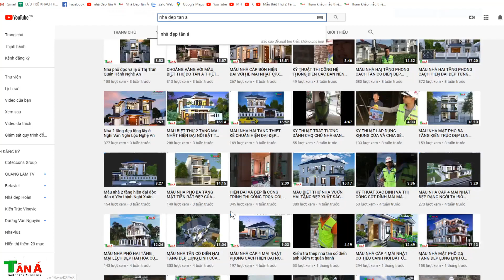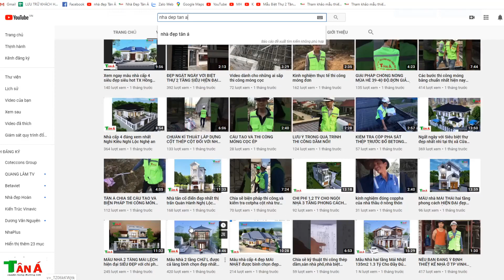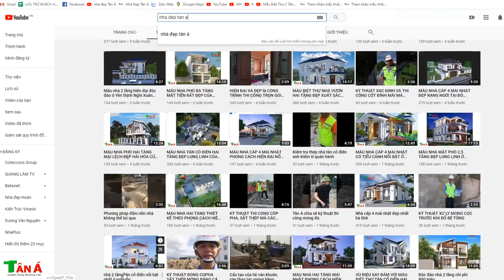Nhà cấp 4 mái nhật nổi bật nhất xã Văn Lợi Quỳ Hợp Nghệ An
Chào mừng các bạn đến với kênh Nhà đẹp Tân Á
Căn nhà đối với mỗi người là cả một gia tài rất lớn. Đó không chỉ là chốn che nắng che mưa, không chỉ là nơi để đi đi về về sau mỗi ngày làm việc. Mà còn là nơi an cư cho gia chủ “lạc nghiệp”. Khi chưa có nhà, họ phấn đấu để xây nhà. Khi có nhà rồi, họ phấn đấu để hưởng thụ cuộc sống. Đời người hiếm ai có đủ điều kiện để xây nhà nhiều lần. Vì thế xây một căn nhà là tất cả tâm huyết, tiền bạc đều đổ vào đó. Thuê thiết kế nhà là một lựa chọn hợp lý, tưởng đắt mà hóa ra rẻ, có rất nhiều lợi ích và không có nhiều khoản phát sinh.Nhà cấp 4 hiện đại này chủ nhân là anh Luân xã Văn Lợi Quỳ Hợp Nghệ An.Anh đến với công ty Tân Á muốn thay đổi cách nghĩ của mọi người khi hàng xóm họ chưa biết đến thiết kế là gì, chỉ xây nhà theo ý thích vừa tốn kém lại không an toàn và đặc biệt không tạo sự khác biệt.

+ Facebook cá nhân giới thiệu mẫu nhà đẹp này :
+ Mô tả : Nhà anh Luân xã Văn Lợi Quỳ Hợp Nghệ An
+ Kích thước: 11.84x15.22
+ SĐT người giới thiệu sản phẩm: Bùi Anh Hào 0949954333